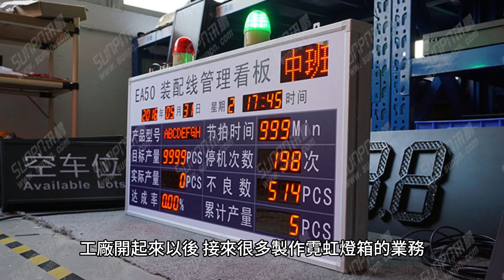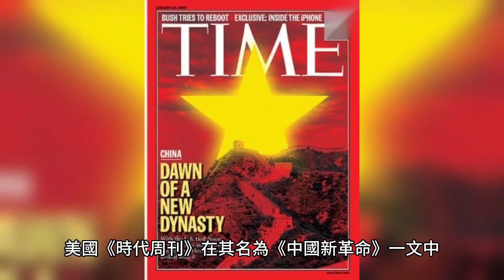徐靜蕾（Xu Jinglei ），与周迅、赵薇和章子怡并称為中國四大花旦《杜拉拉升職記》《我愛你》《開往春天的地鐵》《我的美麗鄉愁》《我和爸爸》《一個陌生女人的來信》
徐靜蕾，1974年4月16日出生於中國北京市朝陽區，Xu Jinglei，祖籍湖南省婁底市雙峰縣，畢業於北京電影學院表演系，中國內地女演員、導演、編劇、監製、教師。
1994年，主演電視劇《同桌的你》進入影視圈。 1998年，參演電視劇《將愛情進行到底》，  2003年憑藉電影《我愛你》獲得第9屆中國電影華表獎優秀新人女演員獎，憑藉電影《開往春天的地鐵》和《我的美麗鄉愁》分別獲得第26屆大眾電影百花獎最佳女主角獎、第23屆中國電影金雞獎最佳女配角獎。同年憑藉首導電影《我和爸爸》獲得第23屆中國電影金雞獎導演處女作獎。
2004年，憑藉其自編自導自演的電影《一個陌生女人的來信》獲得第52屆聖塞巴斯蒂安國際電影節最佳導演獎。
2006年1月，出任中國獅子聯會“愛心形像大使”。 2007年，因其書法清冽而又優雅被開發出“方正靜蕾簡體”。  2008年，創立《開啦》電子雜誌。  2010年7月20日，執導個人第四部影片《杜拉拉升職記》，並獲得中國大陸一億的票房，成為大陸首個票房破億的女導演。  2012年11月擔任第四季《中國達人秀》觀察員。 2015年2月9日，執導的愛情電影《有一個地方只有我們知道》上映。 2017年，擔任校園科幻題材網劇《同學兩億歲》的監製。 2018年5月，首次參加北京衛視大型明星跨界音樂真人秀節目《跨界歌王第三季》擔任首發演唱嘉賓。